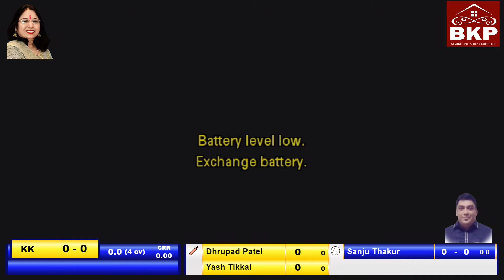Kandhari Kings VS Mishu 11 || Mira-Bhayander Chashak 2021, Season 2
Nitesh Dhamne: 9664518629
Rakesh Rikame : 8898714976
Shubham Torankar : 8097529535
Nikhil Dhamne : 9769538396